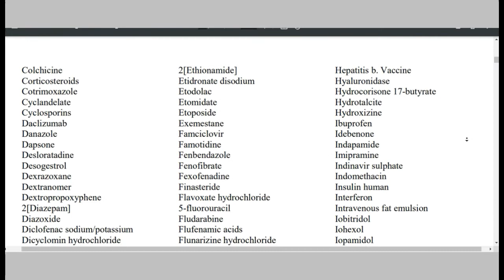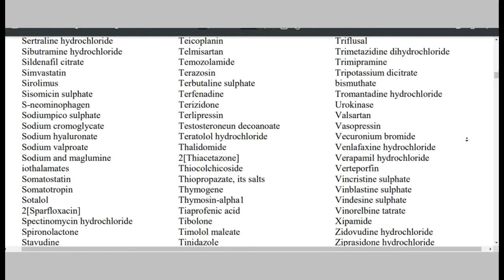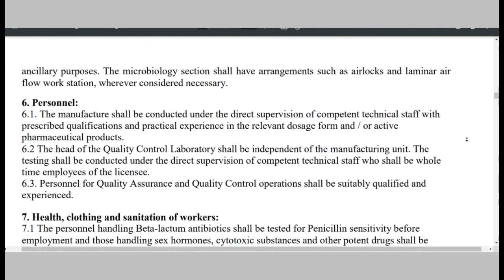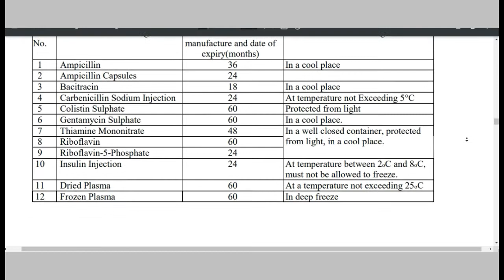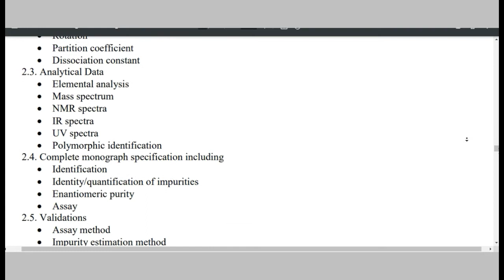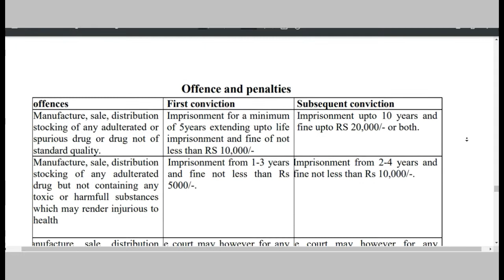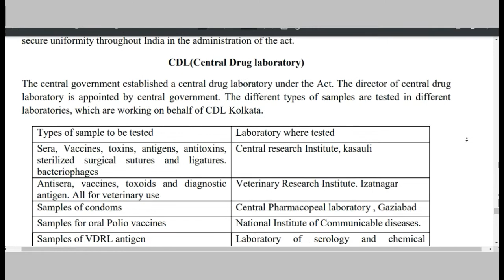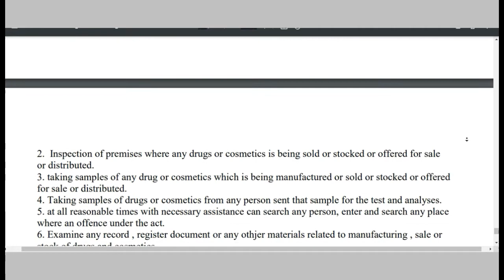Pharmaceutical Jurisprudence unit 2nd (BP505T) importent notes complet unit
In this video complet full unit second of Pharmaceutical Jurisprudence for B.Pharm 3rd year and 5th semester.

Year=3rd
semester=5th

students
share allso videos all yours friend
any query comment in all videos and friends support me for grow this youtube channel.

my thanks to all friends.

{If you want all units notes so comment in the discription box}